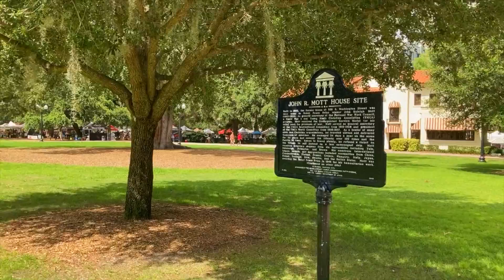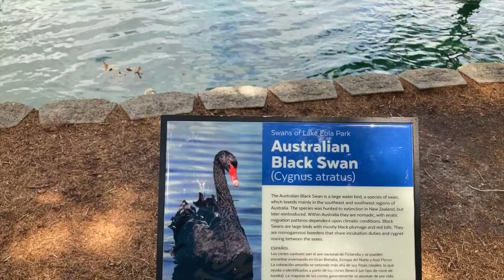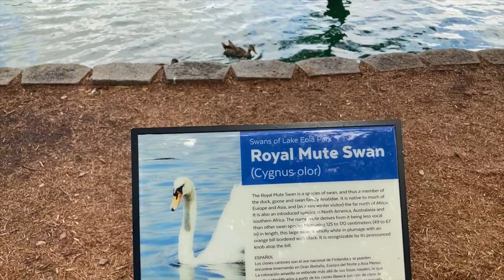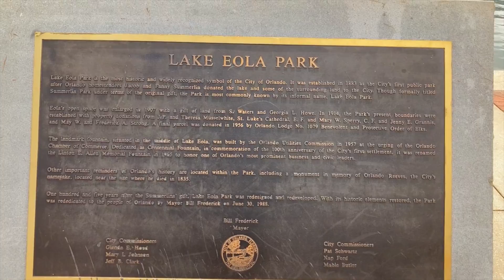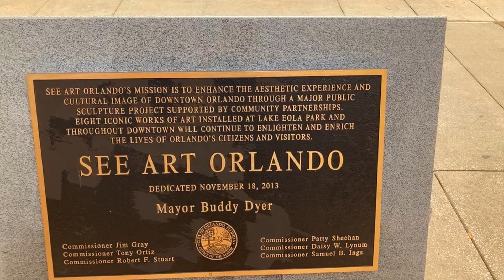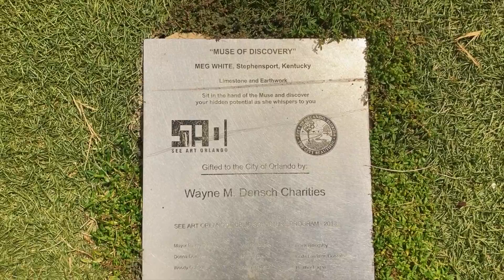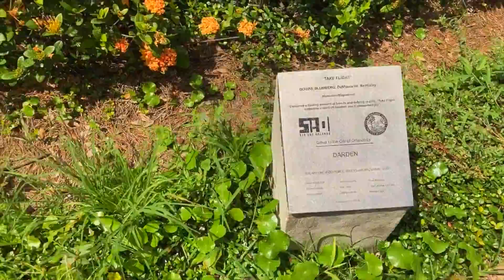Lake Eola Park || Walking Around Orlando, Florida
Lake Eola Park is located in the heart of Downtown Orlando, Florida.
Equipment I used: iPhone SE 2020, DJI OSMO 4.